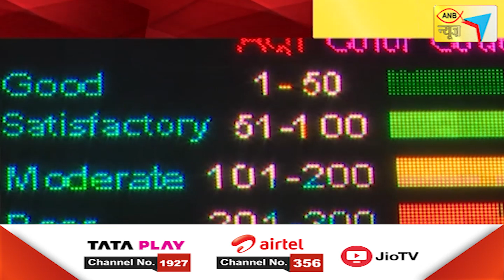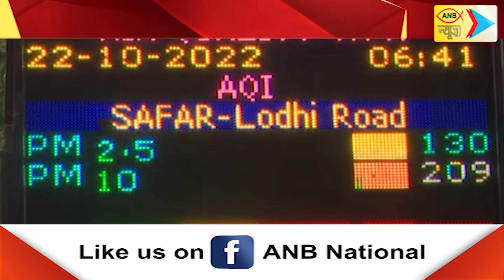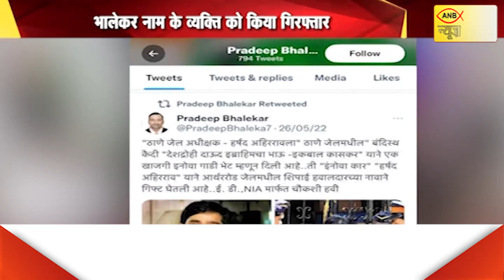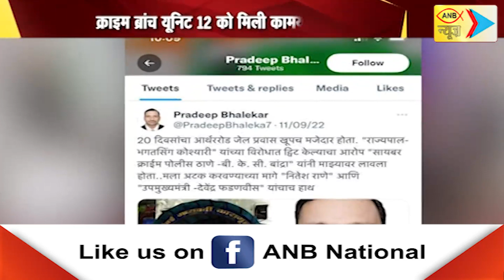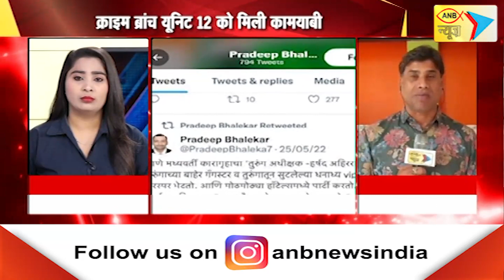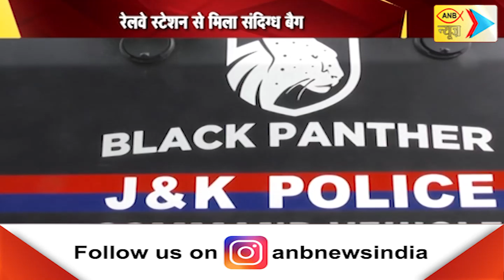आज सुबह 8 बजे की बड़ी खबरें |ANB NEWS